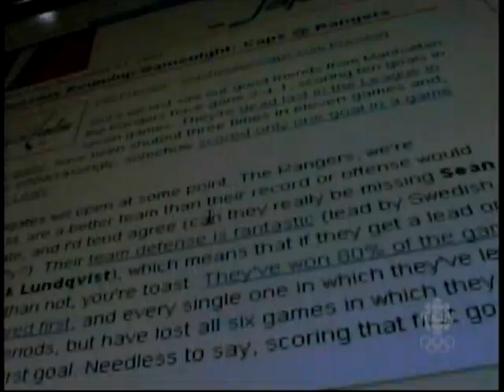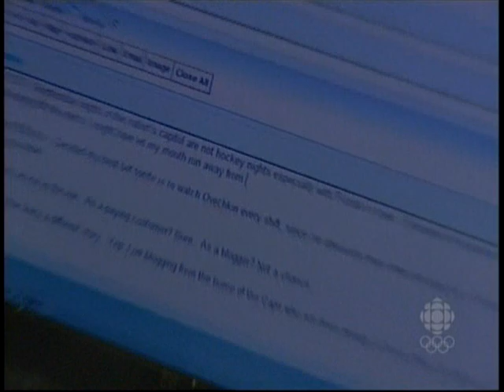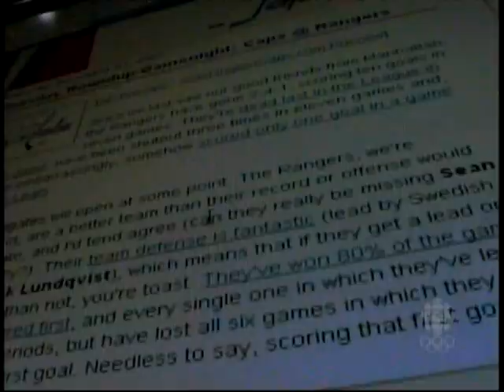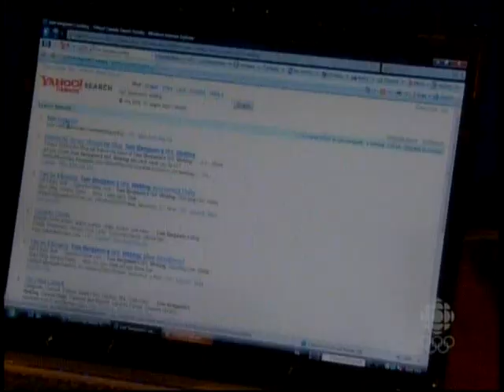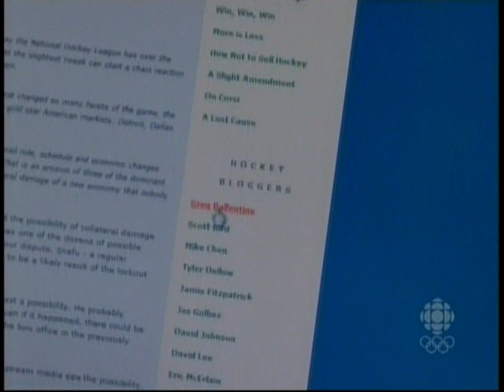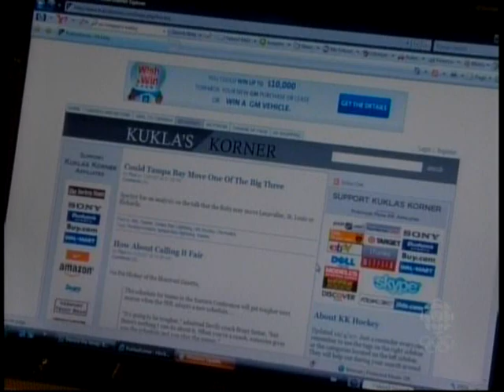CBC - Hockey Night in Canada -- Hockey Bloggers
Segment from CBC's Hockey Night in Canada feature, "Inside Hockey", aired December 1, 2007 with hosts Ron MacLean and Elliotte Friedman.  Featuring hockey bloggers and blogs, including Kukla's Korner,  Abel to Yzerman, On Frozen Blog, Japers' Rink and others.